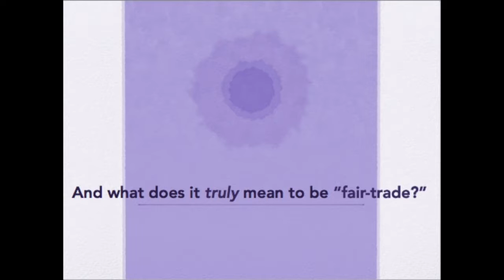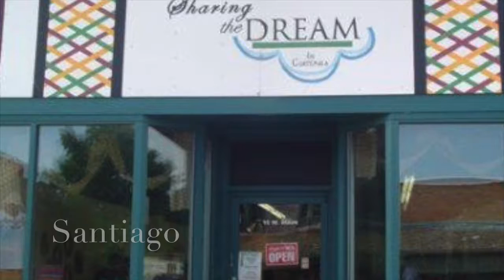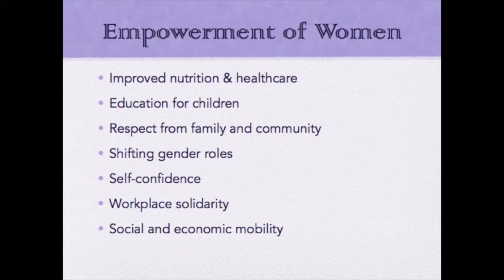Guatemala Final Project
This video is about Guatemala Final Project